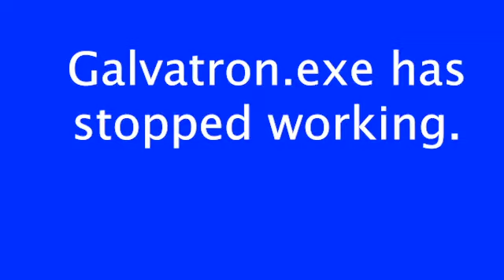Galvatron has an identity crisis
Here's a video I made in celebration of Transformers Age of Extinction's 10th anniversary. Note: None of the clips used in the video are mine.  Also, this video contains foul language.
Sources Used:
Transformers Age of Extinction - Paramount
The Wolverine - 20th Century Studios
Death to Smoochy - Warner Bros.
Iron man 3 - Marvel Studios
Tenacious D and The Pick of Destiny - New Line Cinema
The Empire Strikes Back - Lucasfilm
Zelda: The Wand of Gamelon and Hotel Mario - Philips Interactive Media